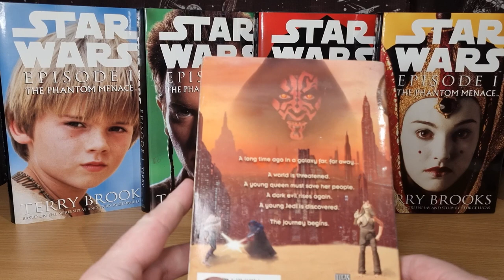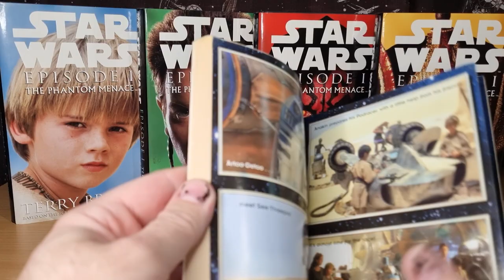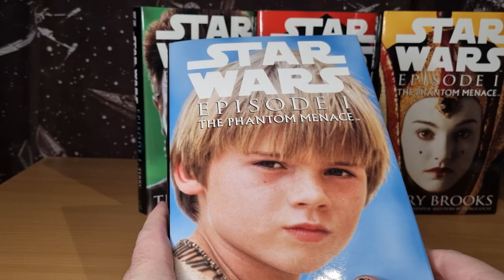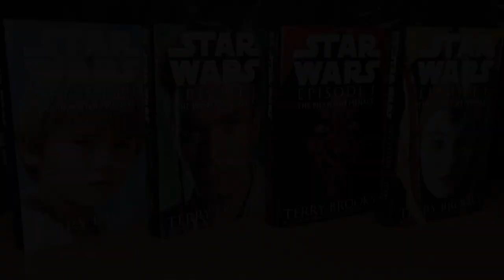THE PHANTOM MAYNACE - DAY 15 | THE NOVELISATIONS